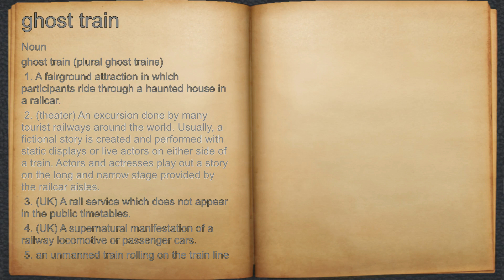What does ghost train mean?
A spoken definition of ghost train.

Intro Sound:
Typewriter - Tamskp